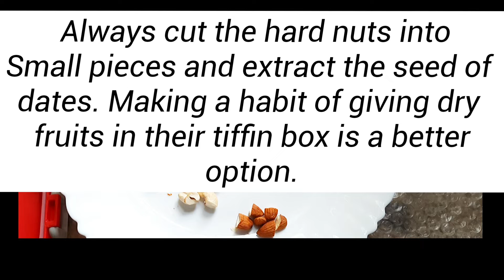Healthy SCHOOL TIFFIN for 3 year old child!Tiffin box for kids.Bacche ke school tiffin mein kya de?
Healthy School tiffin for 3 yr old child.
Tiffin box for kids.
Lunch box.
Lunch box recipes.
School tiffin for 4 yr old child.
Healthy  SCHOOL  TIFFIN  box.

diet & fit Tuber.

Healthy tips.
Healthy  recipe.
Exercises routine.
Your Favorite & Easy Protein Rich Salad.
Vegetarian Salad recipes.
Diet Salad.
Healthy  food.
Belly exercises.
Finger exercises.
Home exercises  programme.